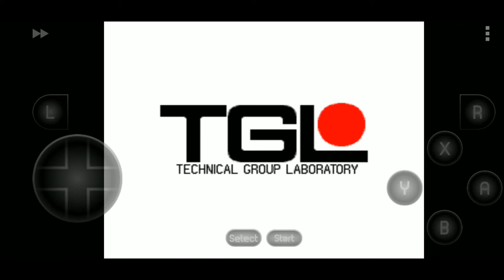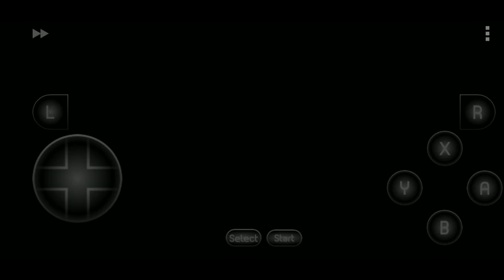Jueves de Anime: Super Variable Geo (SNES) Longplay [Yuka]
La saga de Variable Geo o como también es conocido bajo el nombre de V.G., es un videojuego de lucha V.S. en 2D creado por Giga y Technical Group Laboratory (TGL) creado originalmente para el PC-9800 de NEC en 1993. Es un juego de lucha aparentemente convencional con tan sólo 6 personajes jugables, pero con la peculiaridad de que todos los luchadores son chicas, debido al éxito de estos juegos en Japón salieron una serie de 3 OVAs producida por KSS y publicada entre los años de 1996 y 1997.la versión que nos depara este video es la de Super Nintendo bajo el nombre de Super Variable Geo.
Este videojuego no esta basado en ningún anime, pero por su concepto y estilo tiene el merito de aparecer en esta sección del canal, así que disfrútenlo de este video.